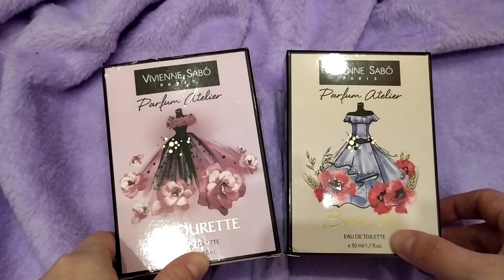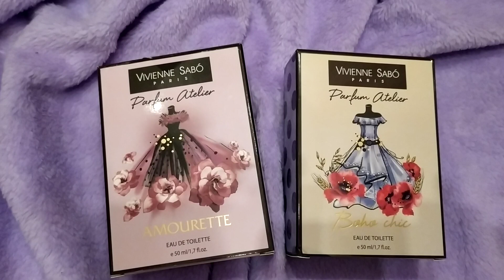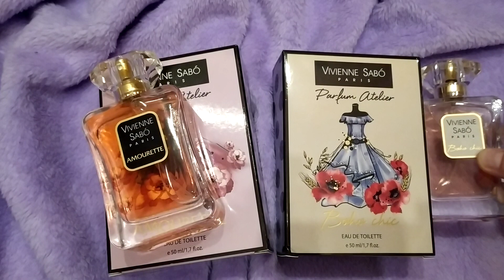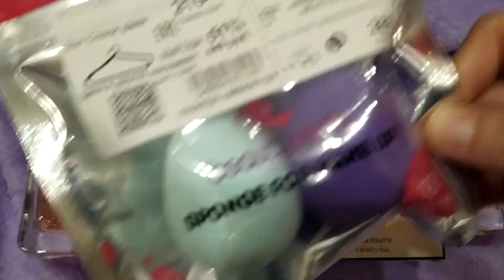Покупка Ароматов Vivienne Sabo